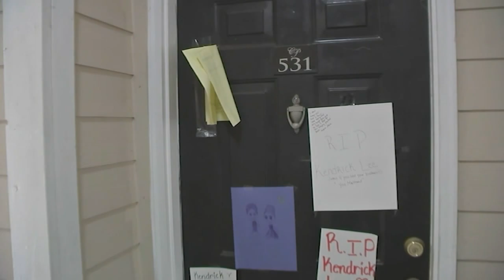8-year-old victim's brothers testify against man accused of murder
In the capital murder trail for Brian Coulter, 8-year-old Kendrick Lee's surviving brothers testified on Thursday.